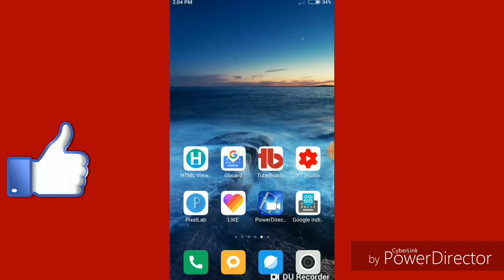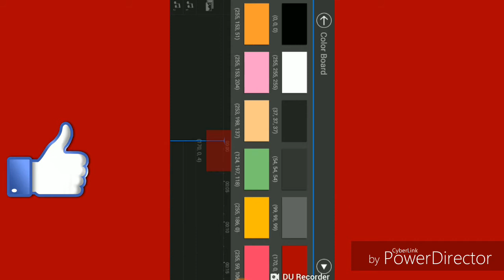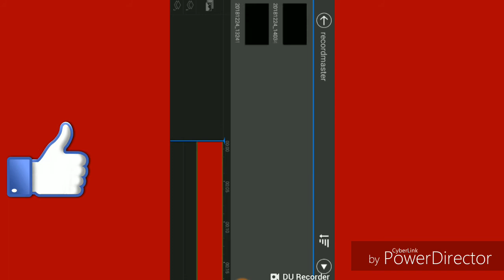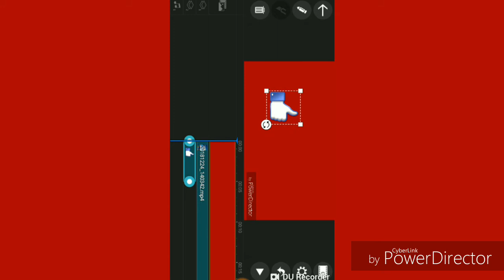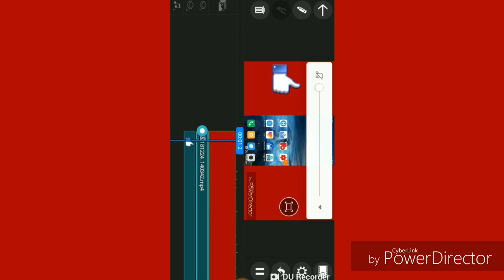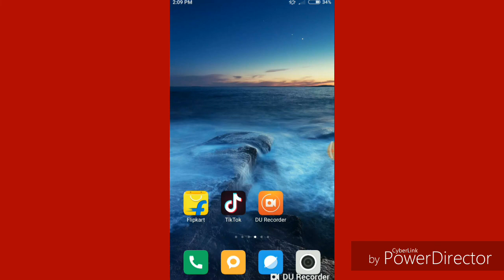powerdirector app ko kaise use kare||powerdirector app ko kaise chalaye,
powerdirector app ko kaise use kare,
powerdirector app ko kaise chalaye,
power director editor mobile app tutorial,
power director editor pro apk,
powerdirector chroma key,
powerdirector chroma key no waterm

About this video Dosto Is video mein hum ne bataya hai powerdirector app ka use kaise kar sakte hain powerdirector app kaise chalate hain is video mein Humne powerdirector App Ka Sahara function bataya hai powerdirector app ka App use kar kar kis Prakar se YouTube video ko editing kar sakte hain photo me background Kaise change kar sakte hain video ka background Kaise change Hota Hai powerdirector app ke dwara video editing kaise hota hai Sara Jankari Hum is video mein Diye Hain Agar video accha laga to like and subscribe Jarur kijiyega

powerdirector usepowerdirector adarshkumar 6651